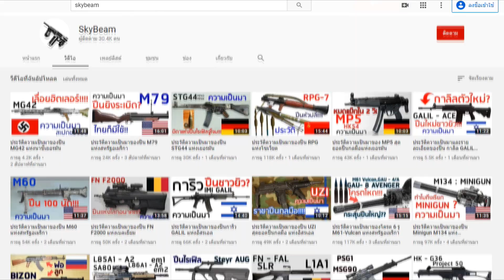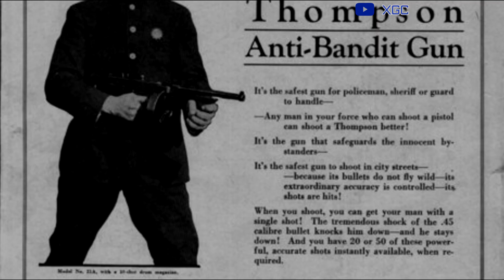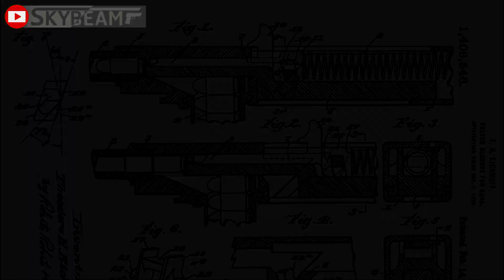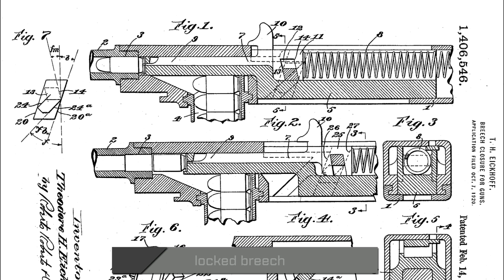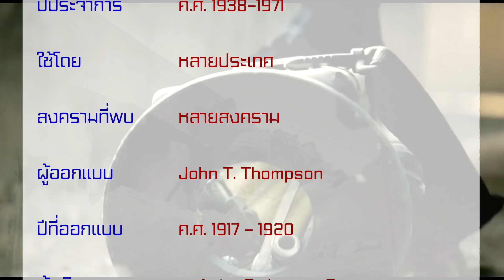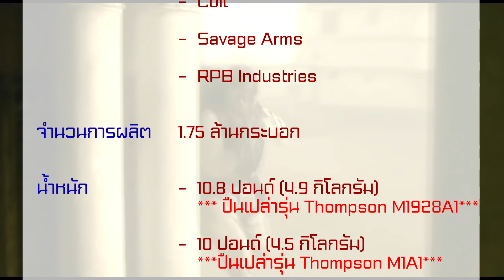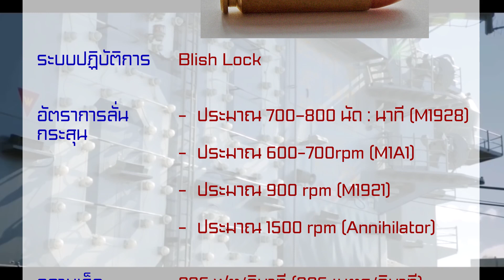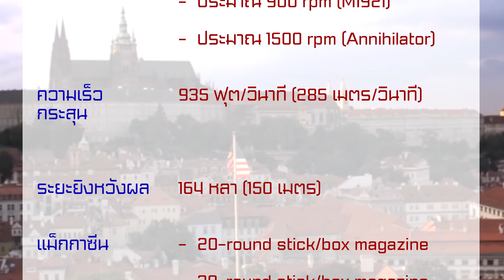ประวัติความเป็นมาของ M1A1 Thompson ปืนกลมือกู้ชาติสู่ปืนมาเฟีย แห่งสหรัฐอเมริกา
คลิปวีดีโอนี้ คำที่ใช้เรียกชื่อผมได้เลียนเสียงมาจาก google translate และมีความยากในการออกเสียง

วีดีโอนี้จัดทำขึ้นเพื่อความบันเทิง และเป็นสาระความรู้ มิได้มีเจตนาความรุนแรงแต่อย่างใด